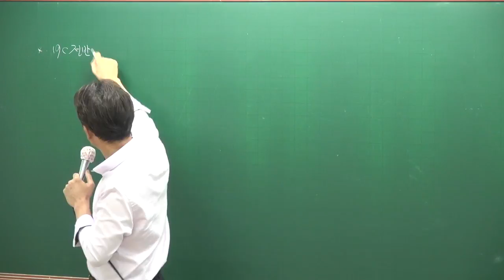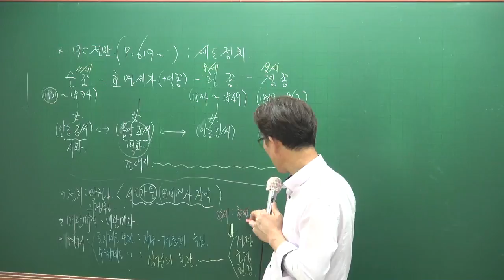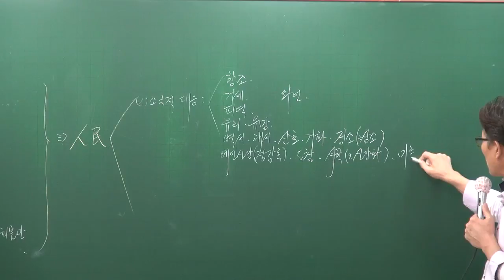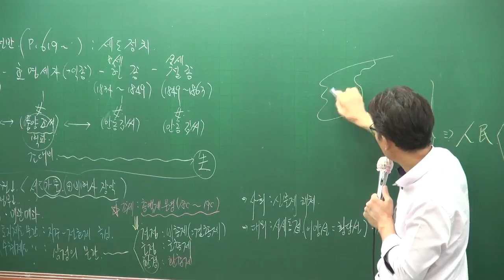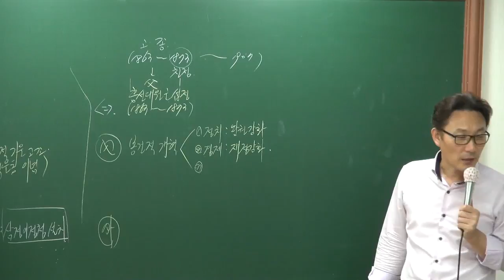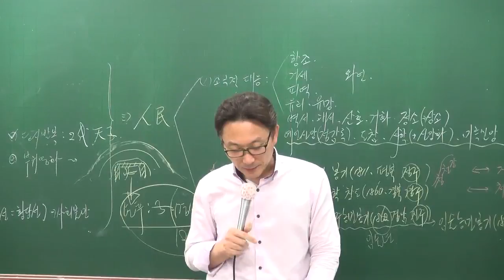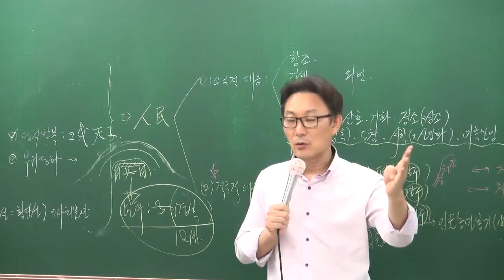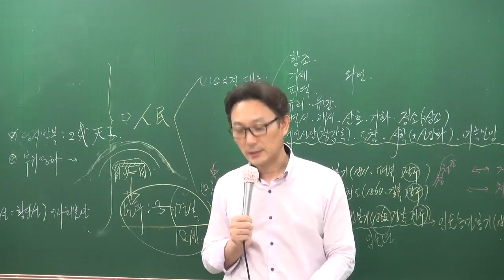[공전무] 공무원 시험대비 공무원 이론과정 한국사 53강